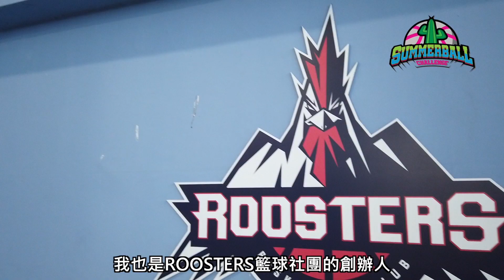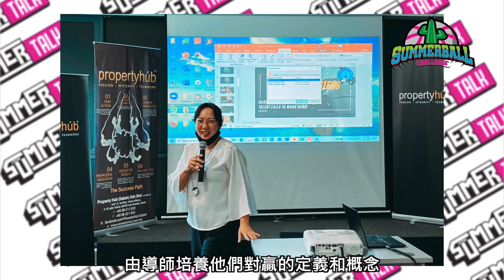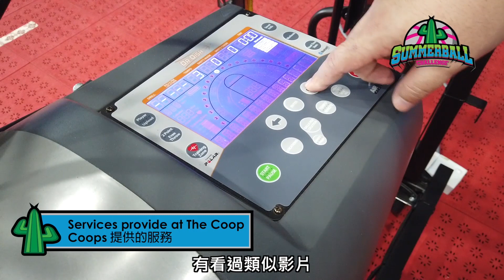【SUMMERBALL EP 05 】 12歲 與 偶像 1對1 對決！ Rooster 創辦人訪談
12歲與偶像1對1 對決！ Rooster 創辦人訪談

我們 【SUMMERBALL 第一季】 其實在 EPISODE 4 與 ROOSTER 的挑戰其實還有特別環節 ！
我們所説的 膽大心熊 就是指的 這位 12 歲的 ASHTON 弟弟 決定挑戰 他的偶像 KA FATT

我們真的除了要感謝 SuChung Chong Roosters Basketball Club 來 挑戰我們， 也要謝謝 讓我們 Marlins BC Marlins Basketball Club SummerTalk夏日托客 有一個設備齊全然後可以隨時練球的場地！ 不然 沒練球一定表現不佳啦！

 我們 SUMMERBALL 3X3 CHALLENGE SEASON 2 要開始開拍了！
如果有 贊助商 想要和我們談合作方案的話 記得來信和我們聯係喔！

球社 ： Roosters Basketball Club Roosters Basketball Academy
教練 ： SuChung Chong
球場 :    The Coop

▶️不如大家來看一下吧！

📢📢注意 ! 📢📢
想要挑戰我們的球隊 記得到我們的 FACEBOOK 💌私信我們喔！

😷😷😷雖然疫情影響了馬來西亞個個運動 我們在#MCO第一次解禁 的時候 用了 ⚡️【最快】 【最安全】的方式拍完整個節目
主要目的是希望熱愛🏀🏀🏀【籃球】🏀🏀🏀 或其他的運動 不要把熱血被淹沒 不要放棄熱忱 繼續堅持到底！這也是我們想要表達給觀衆的精神！💪🏻💪🏻💪🏻
這裏首先要謝謝  Marlins BC 球隊的110%配合！💯💯💯 沒他們這節目也沒辦法拍~
這次雖然現場沒觀衆 🚧 ( 爲了大家的安全 ） 🚧我們把這拍成節目 讓大家可以在最舒服的家裏觀賞 ！
我們 SummerTalk夏日托客 也要感謝背後的主辦公司  🤜🏻🤛🏻

🏀 Marlins BC Marlins Basketball Club
👕 Sunshine & The 8th Cookie
🎬 Common Studio
🚀 Paper Pen Events

熬了無數夜晚把前製作，后製作搞好！
接下來 （ 要謝謝的有很多！）就是我們的偉大 【乾爹 乾媽】

❤️指定服裝 ： Tanner Clothing （潮牌 ）
❤️指定飲品 ： Majeztea.Official Aquarius
❤️指定運動用品 ： Ararat Sports & Souvenirs Sdn. Bhd.
❤️指定球員訓練場所 ： The Coop  FitZone Kota Kinabalu

那挑戰的球隊 爲了不要破更 會在每一集 給他們 📢SHOUTOUT ！📢 這樣才精彩 ！
【 最後希望大家會喜歡 ！希望這節目可以再把每個熱愛籃球的人 熱血再度沸騰！🔥🔥🔥 有興趣的人士 也可以來信報名挑戰我們 ！ 等疫情后來對決！】